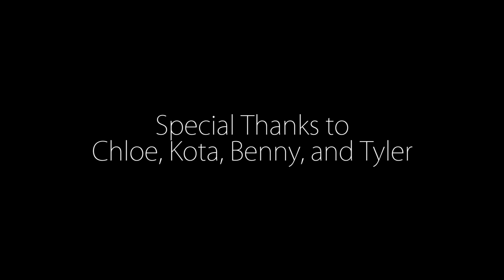[DRAMA VERS] Trouble Maker (트러블메이커) - Now (내일은 없어) Dance / Drama Cover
IT HAS FINALLY ARRIVED. This cover was filmed at the end of April and was finished being edited about a week and a half ago and has been sitting in my uploads on private since then XD I will be uploading a separate dance only version as well as some behind the scenes and bloopers footage for you guys soon. You guys have no idea how much I was itching to release this asap for you guys because I was so excited about it. Super mega huge thanks to Chieko for directing, filming, and editing this whole thing. I honestly do not think I have had such a tedious cover but it was so worth it; I really love how this turned out. Also a big thank you to Jack as well for being an amazing partner and an amazing Hyunseung ^^ And of course, thank you to Kota, Chloe, Benny, and his friend Tyler for helping us out with this! I hope you all enjoy this cover!